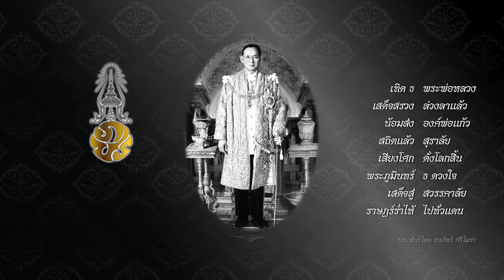ว้าววิทย์ช่วยเศรษฐกิจชาติ ตอน ยกระดับผู้ประกอบการสินค้าผักและผลไม้ไทยด้วย Primary ThaiGAP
สวทช. โดยโปรแกรมสนับสนุนการพัฒนาเทคโนโลยีและนวัตกรรม (ITAP) ร่วมกับ สภาหอการค้าแห่งประเทศไทย ดำเนิน “โครงการพัฒนาระบบการผลิตที่ปลอดภัยตามมาตรฐาน Primary ThaiGAP” เพื่อยกระดับและพัฒนาศักยภาพผู้ประกอบการผักและผลไม้ไทย ให้สามารถผลิตสินค้าเกษตรและอาหารที่มีคุณภาพปลอดภัย เป็นที่ยอมรับของตลาดและผู้บริโภค

รวมทั้งส่งเสริมการฝึกอบรม และสร้างฟาร์มต้นแบบในพื้นที่มาตรฐาน Primary ThaiGAP เป็นมาตรฐานระดับพื้นฐานสำหรับในประเทศ ที่มีข้อกำหนดไม่มากจนเกินไป เน้นเฉพาะระบบความปลอดภัยในการผลิต ที่จะทำให้เกษตรกรเข้าใจง่าย เช่น (1) การทำแผนการผลิต (2) การใช้น้ำในการเพาะปลูก (3) การใช้สารเคมีป้องกันกำจัดศัตรูพืช (4) การใช้ปุ๋ยเคมีและอินทรีย์ (5) การเก็บเกี่ยวและจัดการหลังเก็บเกี่ยว และ (6) การบันทึกและการตามสอบ และสามารถนำไปปฏิบัติได้ถูกต้อง โครงการนี้ได้นำร่องการอบรมเชิงปฏิบัติการแห่งแรกที่ จ.สกลนคร และจะดำเนินการต่ออีก 4 ภาค ทั่วประเทศ ใน จ.พิษณุโลก, จ.สุราษฎร์ธานี, จ.จันทบุรี และจ.เชียงราย